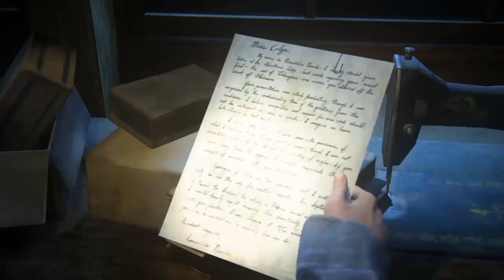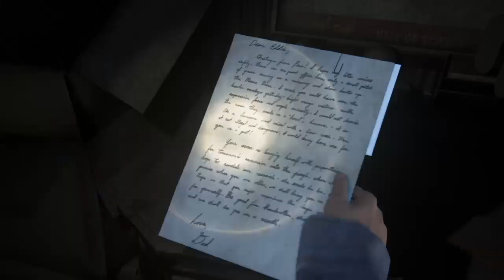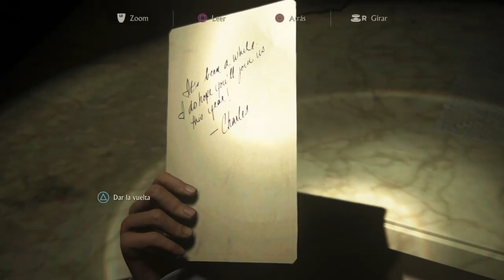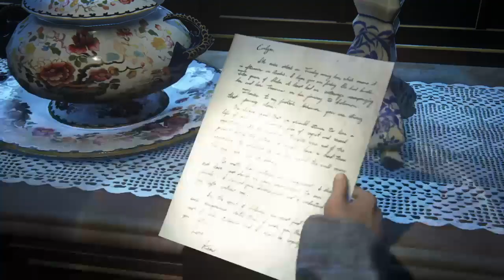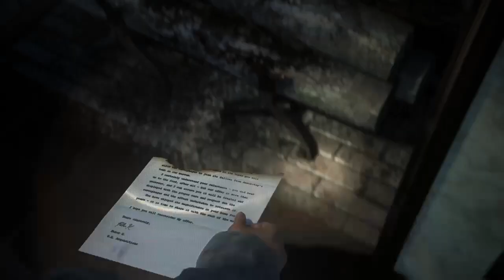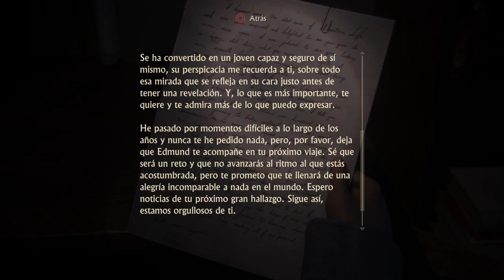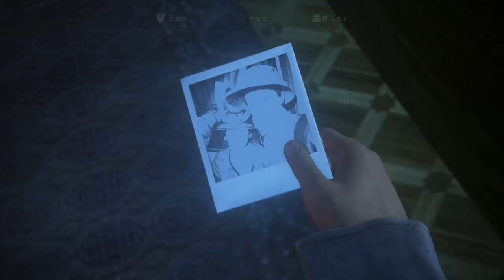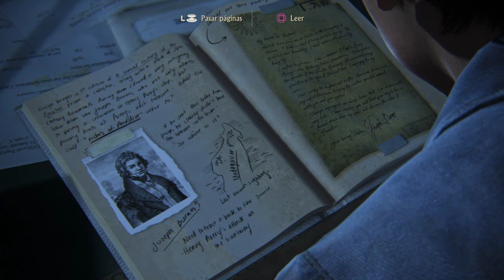El verdadero nombre de Nathan Drake | UNCHARTED 4: A Thief's End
Esta es una historia de niños buscando los recuerdos de su madre | Dale al LIKE